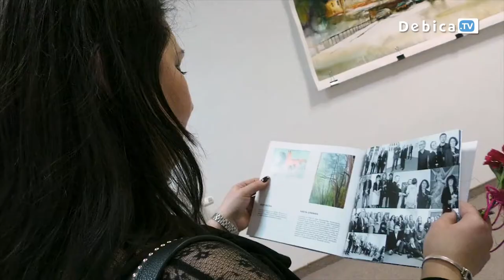Wystawa Środowiskowa 2018 w dębickiej Galerii Sztuki - zwiedzać można do niedzieli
37 artystów zaprezentowało swoje prace na Wystawie Środowiskowej w Galerii Sztuki Miejskiego Ośrodka Kultury. Każde z dzieł różniło się pod względem tematyki i wykonania. Wszystkie jednak łączyła pasja oraz kreatywność. Artyści rozmaicie potraktowali temat 660-lecia rocznicy nadania Dębicy praw miejskich. Niemniej na ekspozycji można było odnaleźć wiele nawiązań do lokalnej historii czy architektury.

Wystawa Środowiskowa w tym roku odbyła się już po raz 32. Jak podkreślali organizatorzy i uczestnicy jest to nie tylko szansa na nowe inspiracje, ale również okazja do spotkania się w artystycznym gronie.
Wskazówkę w jaki sposób przyglądać się pracom debiutantów i sztuce w ogóle przekazał Adam Sypel, który z powodzeniem tworzy już od kilkudziesięciu lat.
W centralnym miejscu dębickiej galerii zawisł obraz Marka Krystka autorstwa Romana Przewoźnika. Wcześniej w tym samym miejscu znajdował się portret Franciszka Szczerbińskiego. Obaj, niestety zmarli już panowie, przez lata związani byli z Dębicą.
Prace można oglądać jeszcze tylko do niedzieli, 11 marca. Wstęp wolny. Najlepszą rekomendacją do odwiedzin Galerii Sztuki Miejskiego Ośrodka Kultury w Dębicy jest to, że wszyscy obecni na wernisażu wyrażali się o przedstawionych dziełach i atmosferze wystawy w samych superlatywach.